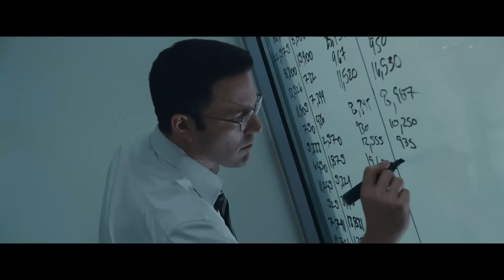The Accountant - Trailer Ufficiale Italiano | HD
Guarda il trailer ufficiale di The Accountant, con Ben Affleck, Anna Kendrick, Jk. Simmons, Jon Bernthal, Jeffrey Tambor, John Lithgow, diretto da Gavin O'Connor.

Disponibile in DVD a partire DAL 22 FEBBRAIO.

Ben Affleck interpreta Christian Wolff, uno studioso di matematica che ha più affinità con i numeri che con le persone, e che lavora sotto copertura in un piccolo ufficio di provincia come contabile freelance per alcune delle più pericolose organizzazioni criminali del pianeta. Nonostante abbia alle costole la divisione anti-crimine del Dipartimento del Tesoro, guidata da Ray King (J.K. Simmons), Christian accetta un nuovo cliente: una compagnia di robotica, nella quale una contabile (A. Kendrick) ha scoperto ammanchi per milioni di dollari. Ma non appena Christian inizia a svelare il mistero e ad avvicinarsi quindi alla verità, il numero delle vittime aumenta.